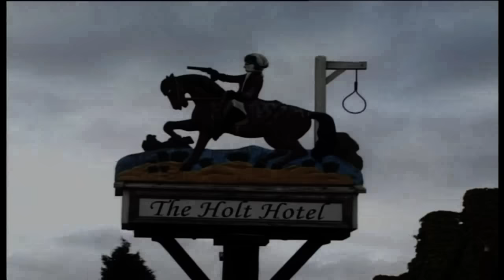Oxfordshire Ghosts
I get to film in Oxford Prison before it is turned into a Hotel. What a scoop.